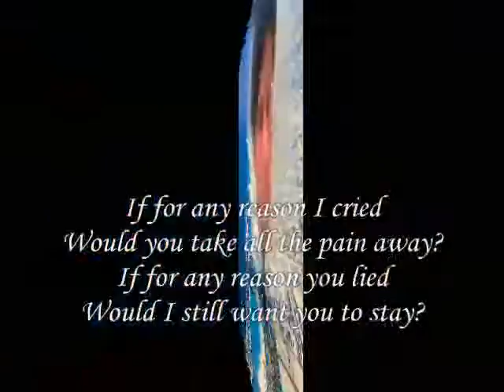What Reason My Dear ,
do.
do so
Money is an excellent servant, but the host
very bad.